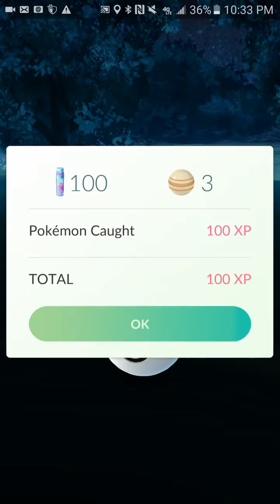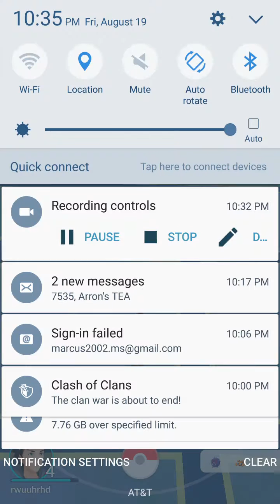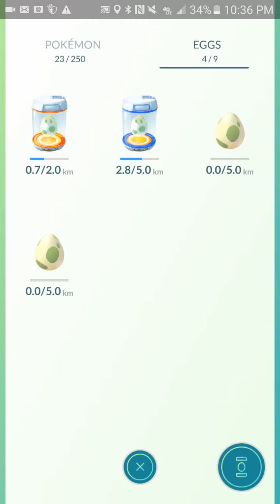My Pokemon on pokemon go